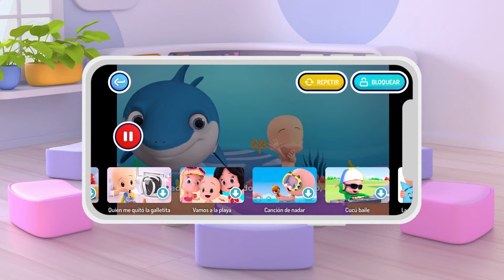The Wheels on the pink bus and much more learning with Cuquin